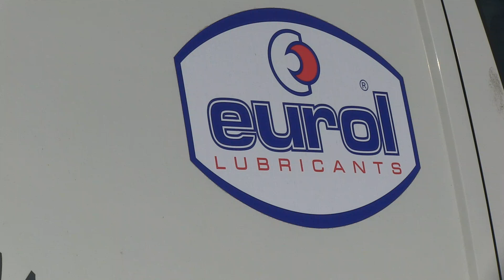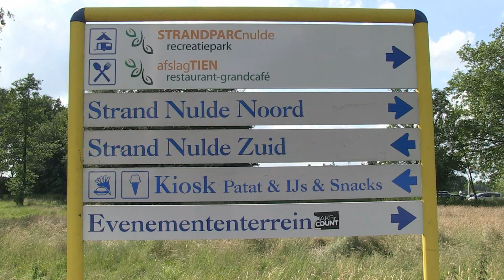Beach on Wheels-14/15 september 2012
Op 14/15 september organiseert Arjan Brouwer en Cee Tee promotion voor het eerst in de geschiedenis, BEACH ON WHEELS. Een tweedaags meer-wiels spektakel voor het hele gezin.